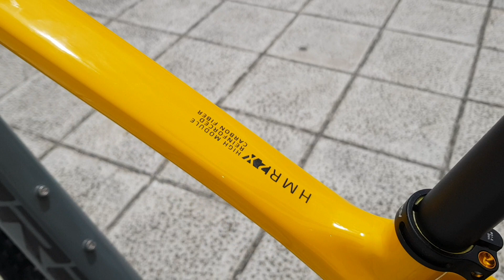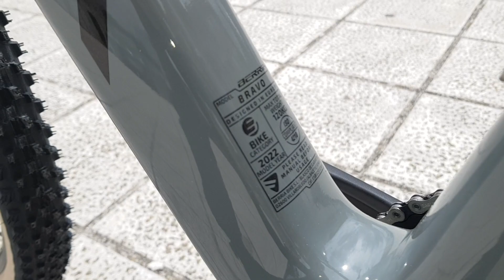NUEVA Berria Bravo 9.1 AXS 2022 !!!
Ya en stock la NUEVA Berria Bravo 9.1 AXS 2022!!  Mas info en el 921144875